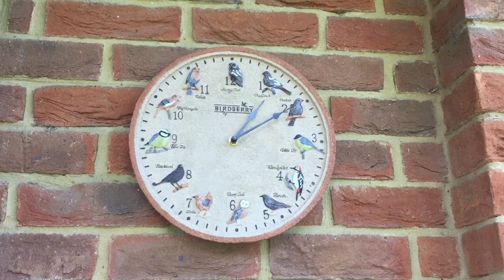An English Country Garden and Village, Wiltshire, England. Labrador walks.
We spent a few days with family in Wiltshire in the beautiful English countryside. We walked with a gorgeous Labrador and helped in the garden, all in the sunshine!